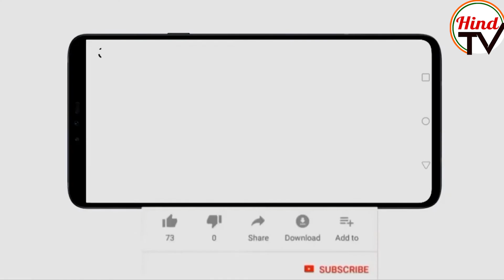FIR against Raj Thackeray over Aurangabad Rally| Hind TV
Maharashtra Police lodged FIR against MNS chief Raj Thackeray over his speech in Aurangabad rally but Aghadi Government is afraid to arrest him.